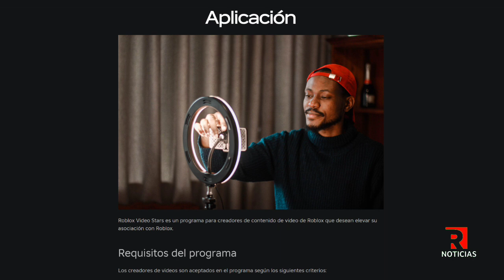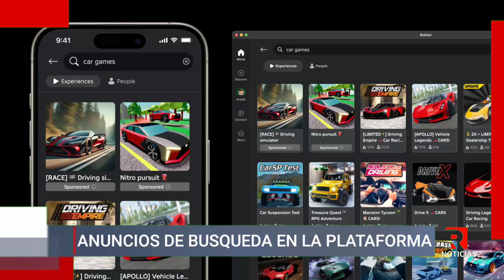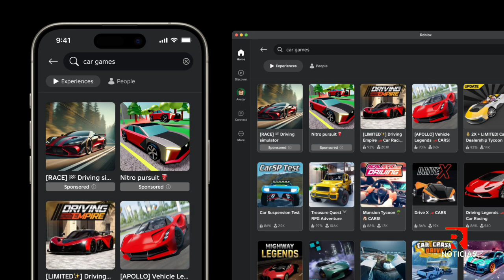RobloxNoticias en Español, 15 De Agosto || RobloxNews en Español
RobloxNoticias MedioDía Presentado por Kora y CarlosYT, RobloxNoticias en Español Presentado por JuanYT, RobloxNoticias en La Noche Presentado por Paula Gamer, RobloxNoticias Fin de Semana Presentado Por Emma Stars

RobloxNews en Español es un canal de noticias de roblox creado con el fin de informar a los robloxianos de todo lo que ocurre en la plataforma de Roblox, Dicho canal Transmite desde los estudios RNC Central Hecho por MichaellsGR8 Y RobloxTV Studios

RobloxNews en Español se diferencia de los demas noticieros de roblox debido a sus videos de alta calidad y sus noticieros del mediodia, de la tarde, y de la noche, algo que vuelve unico a RobloxNews en Español y el favorito donde los robloxianos se mantienen bien informados

00:00 - Recap
1:20 - Aplica ahora en el programa Roblox Video Stars
1:36 - Roblox a sido bloqueado de Turquía
2:01 - Próximos Paquetes de Bob Esponja
2:27 - Roblox Inspire 2024
2:45 - Ya Volvemos
5:03 - 8 Nuevos materiales básicos en Roblox
5:26 - Anuncios de búsqueda en Roblox
5:45 - Ya Volvemos
8:39 - Precios mínimos en personajes y cuerpos del catálogo de Roblox